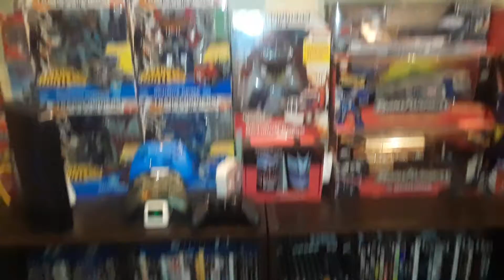My transformers room in my living room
Living life